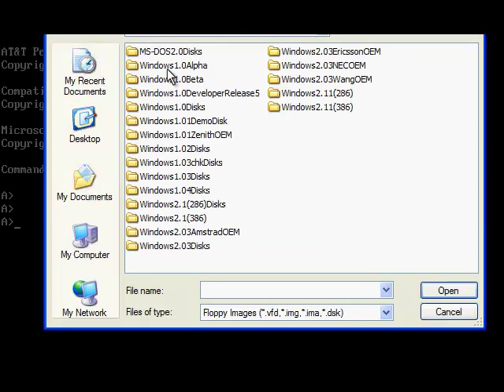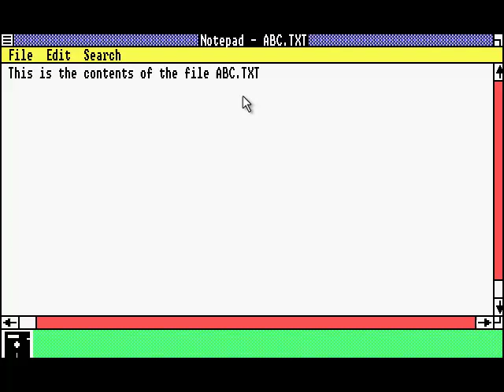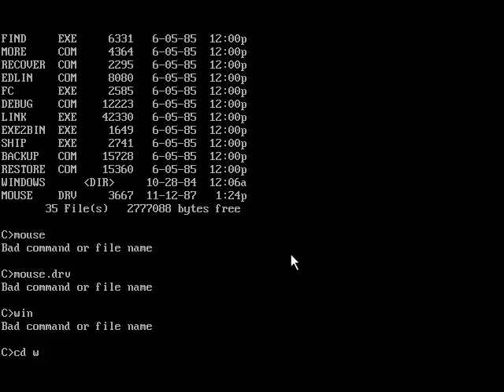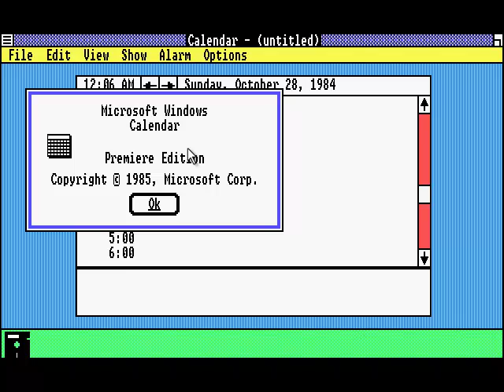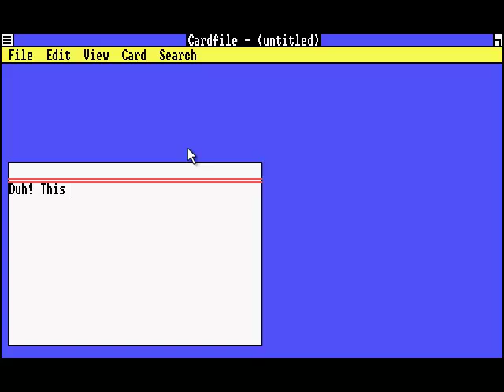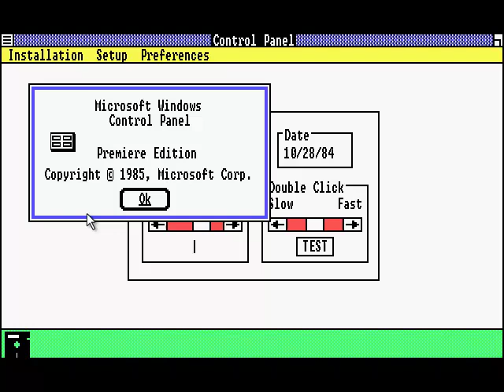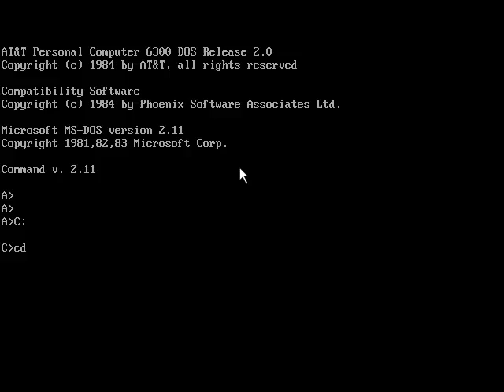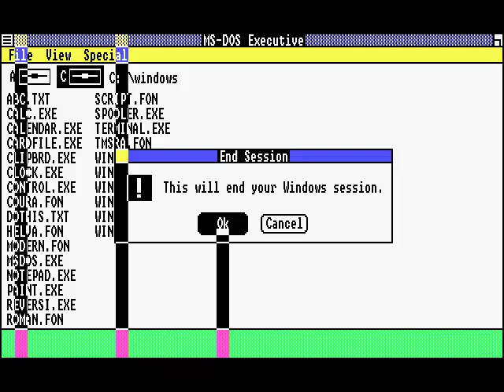Windows 1.0 Premiere Edition Install and Review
Let's install Windows 1.0 Premiere Edition and review it too. There are some troubles and problems with the mic crackling. I think I have straightened it out.